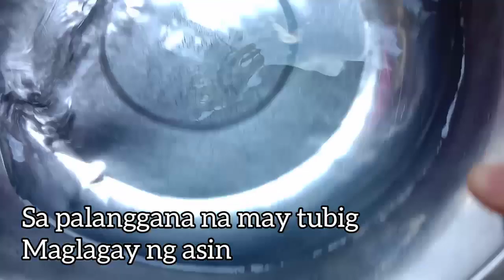Paano Magluto ng Ampalaya na Walang Pait| 40 Pesos Ulam Budget | Murang Ulam Recipe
Hello po mga ka Murang Recipe! Subukan ito sa ampalaya para matanggal ang pait.

Salamat sa Laging Panunuod mga Ka-MURANG RECIPES!